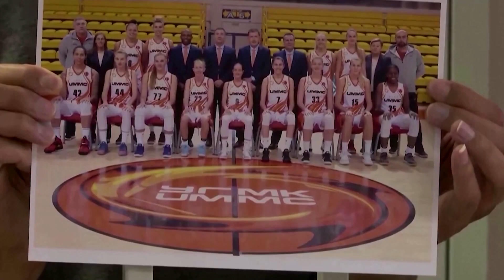রুশ বন্দিশালা থেকে মুক্তি পেয়ে নিজ দেশে ফিরেছেন ব্রিটনি গ্রাইনার I News Week I Channel TT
রুশ বন্দিশালা থেকে মুক্তি পেয়ে নিজ দেশে ফিরেছেন যুক্তরাষ্ট্রের বাস্কেটবল তারকা ব্রিটনি গ্রাইনার I